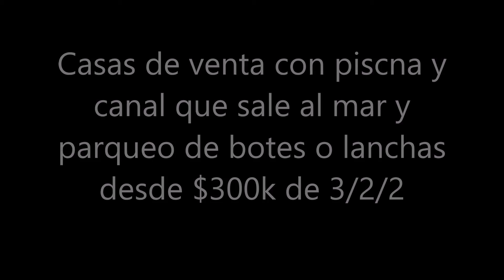VENTA, COMPRA DE CASAS.APTOS,LOTES, REMATES DE BANCOS,FINANCIADAS.FLORIDA